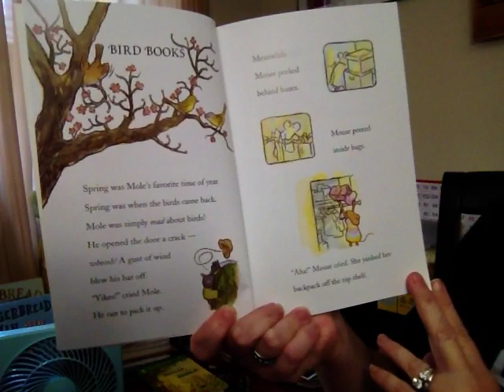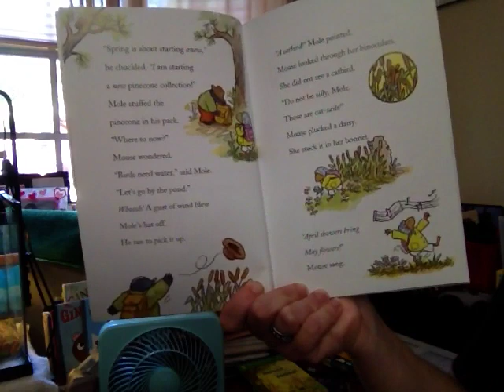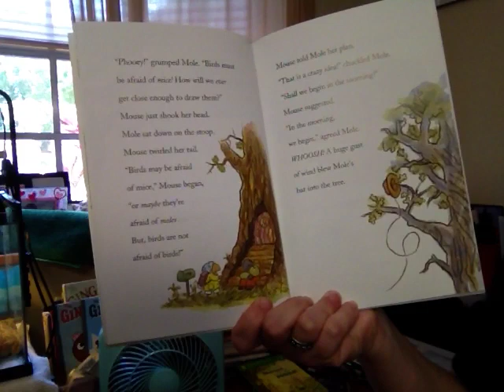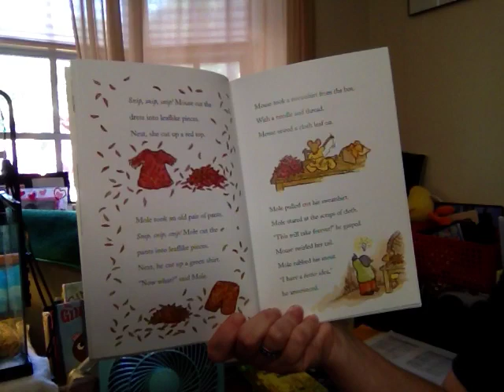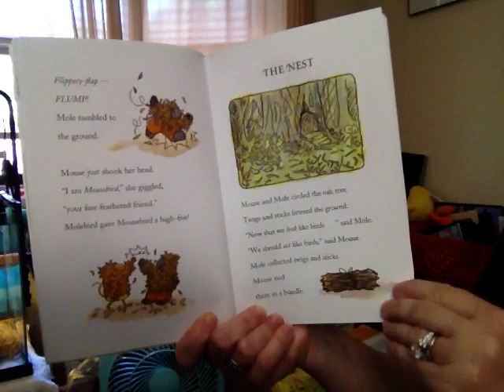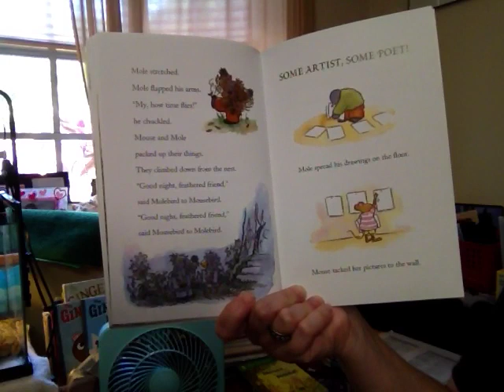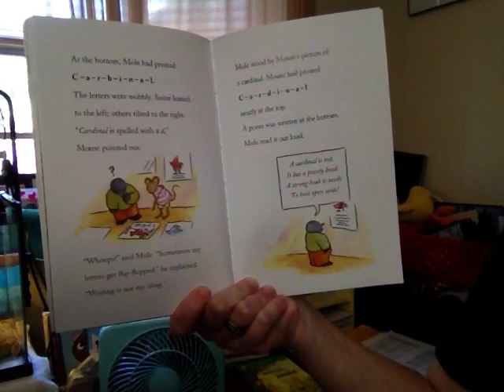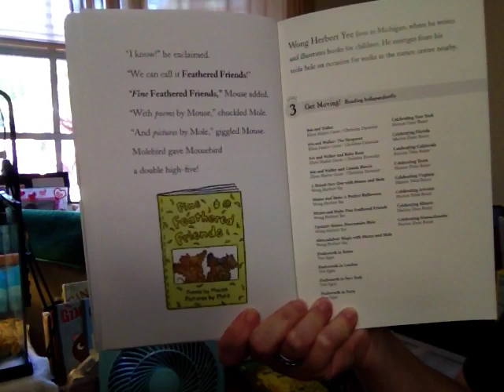‌fine feathered friends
Chapters 1-4 of Herbert Wong Yee's Mouse and Mole Fine Feathered Friends